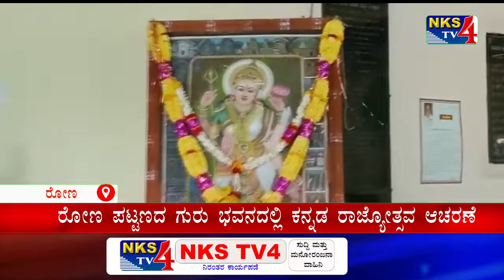ರೋಣ ಪಟ್ಟಣದ ಗುರು ಭವನದಲ್ಲಿ ಕನ್ನಡ ರಾಜ್ಯೋತ್ಸವ ಆಚರಣೆ|NKS TV4